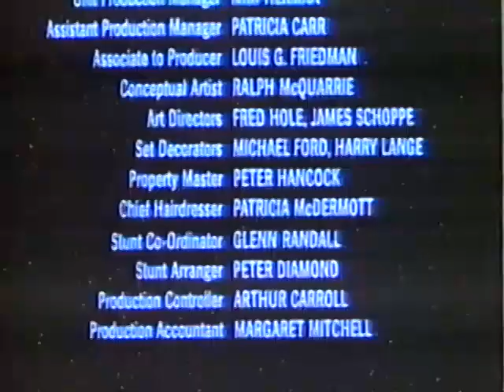Word Made Flesh in a warehouse 1987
Full document of the Lehigh Valley's WORD MADE FLESH in 1987 rehearsing in the warehouse they shared with Bethlehem's ORIGINAL SINS, in downtown Allentown, PA.
W.M.F was Larry Deiter vox, Tracy Paine guitar, Dan Mayorga guitar & Roy Mayorga tri-hawk & drums (pre NAUSEA / SOULFLY / AMEBIX, etc).
Plus a few dour LV punker kids hangin' out & stoically observing, one of whom is the legendary Frank FOE.

(i dont know who video taped this. maybe Paul Meatsquat?)
LVHC FOR LIFE!!!
more WORD MADE FLESH can be heard at Freedom Has No Bounds blog